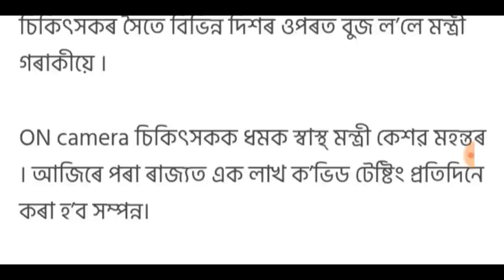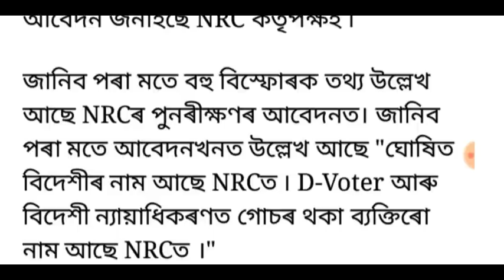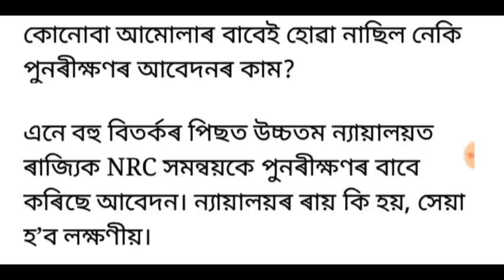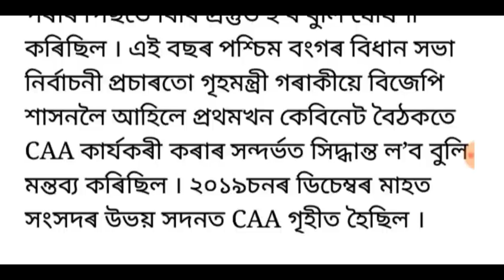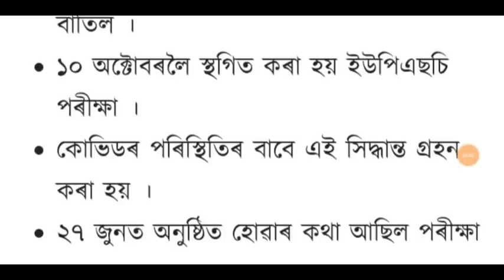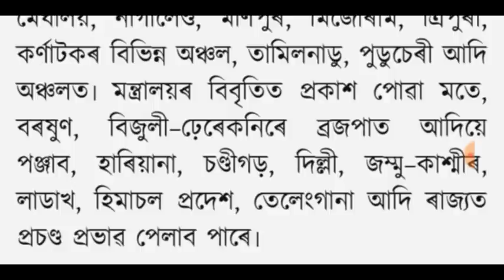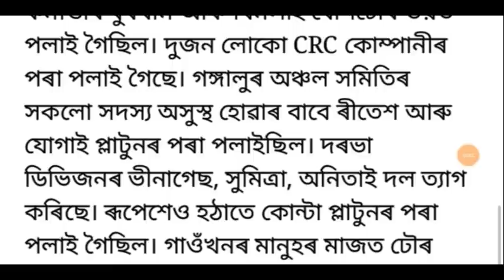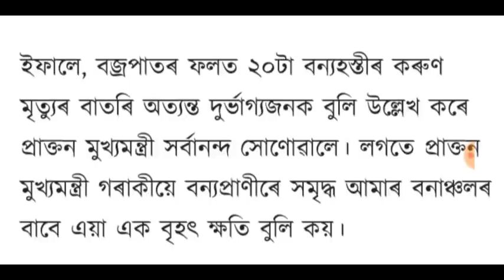অসমত পুনৰ হব NRC, CAA ক লৈ ডাঙৰ খবৰ, ভাৰতত 6 সপ্তাহৰ লক ডাউন দিয়ক!, লগতে আৰু বহুতো খবৰ...